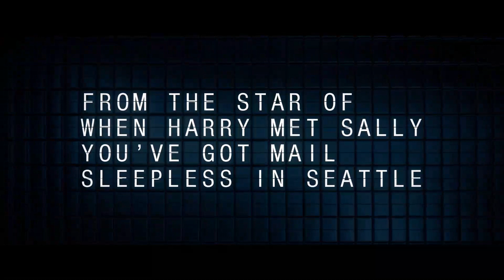WHAT HAPPENS LATER Official Trailer (2023) Meg Ryan, David Duchovny Romance Movie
Willa and Bill are ex-lovers that will see each other for the first time in years when they both find themselves snowed in, in-transit, at an airport overnight.